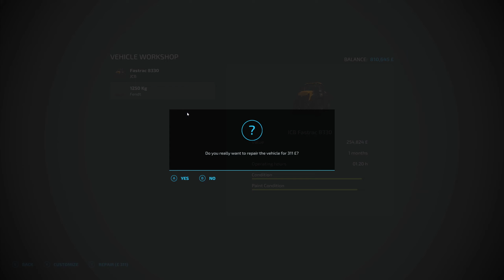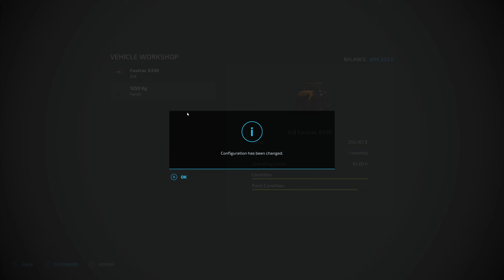Knuston Ep4 Making Ready To Move The Cows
In this video we get the cow barn moved to near the main farm.